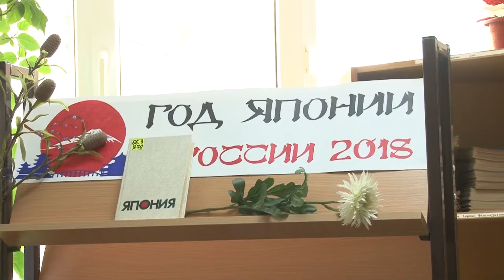В Анапе пройдет всероссийская акция "Библионочь"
Новости Анапа регион anaregion.ru